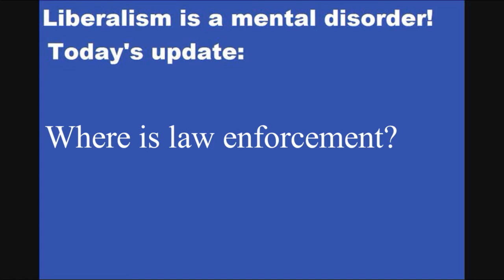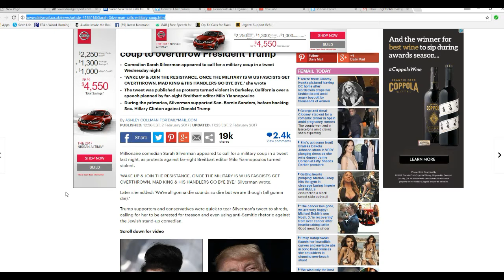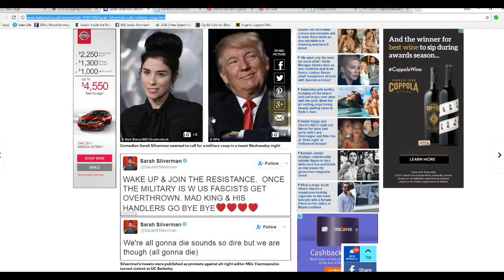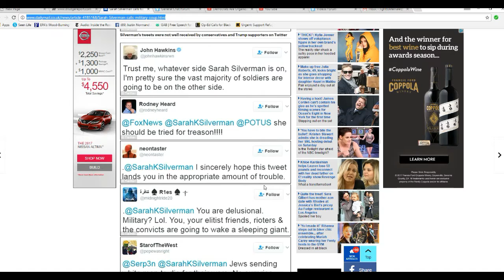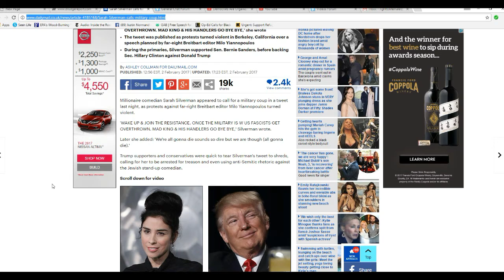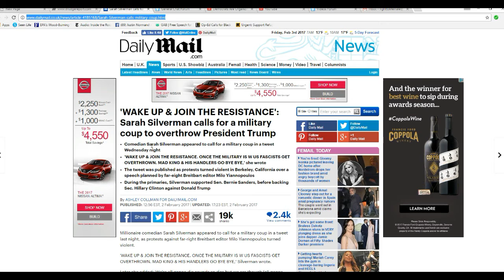Lunatic comedian Sarah Silverman calls for military coup against government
Maniac comedian Sarah Silverman called for a military coup to oust Trump, joining a long list of reprobates who should be in jail. Apparently she thinks that the military would join these Marxists in such a venture but she is wrong. Where is law enforcement?